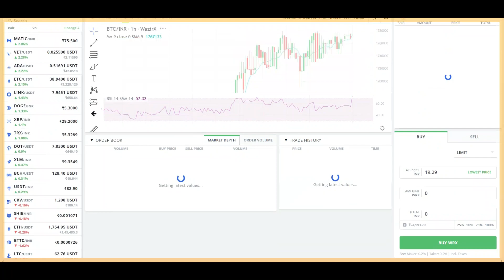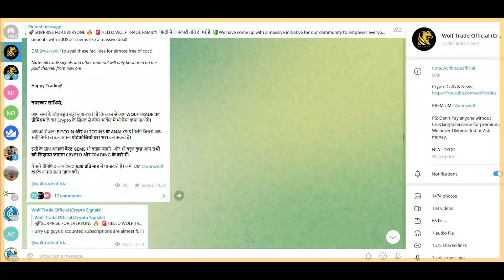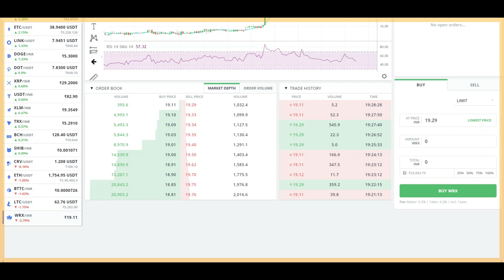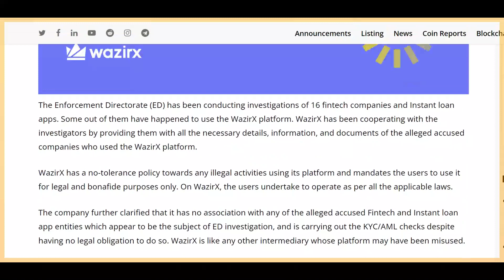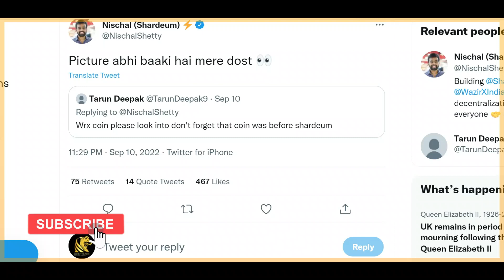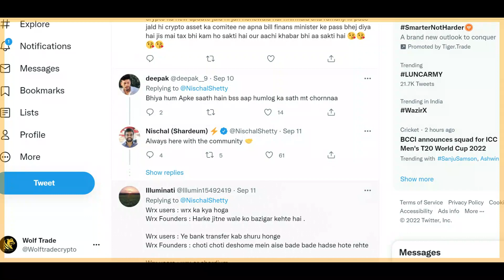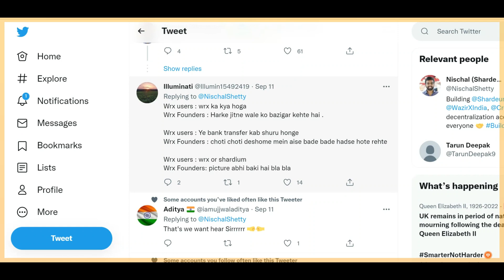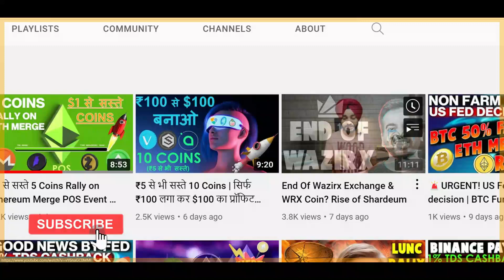Wazirx ED Big Update | Bank Accounts of Wazirx Unfrozen | WRX Latest News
In this video we discussed about current situation of Wazirx and unfreezing of bank accounts of wazirx By ED.